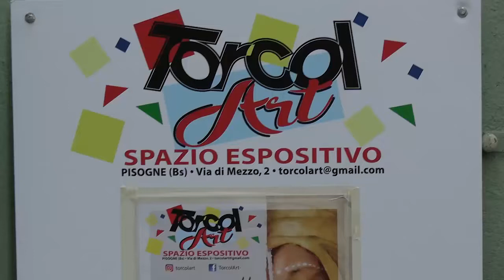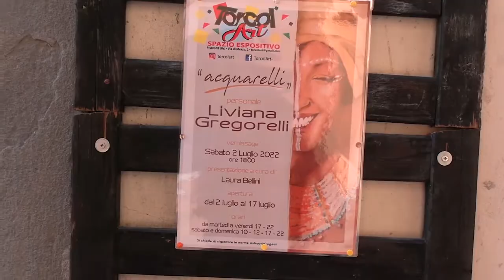COLORI DELL'ACQUA DI LIVIANA GREGORELLI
Lo spazio Torcol Art, ideato da Giuliano Pe con alcuni amici artisti nel centro storico di Pisogne ospita la prima mostra di Liviana Gregorelli, fisioterapista nella vita e artista per passione.